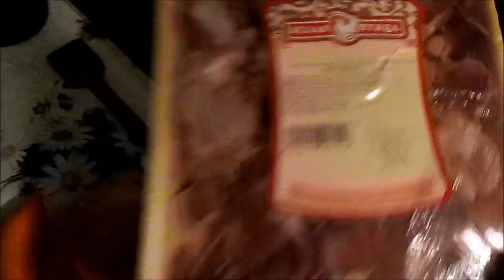ОБАЛДЕННЫЕ КУРИНЫЕ ЖЕЛУДОЧКИ В НЕЖНОМ СОУСЕ / Elena Pero